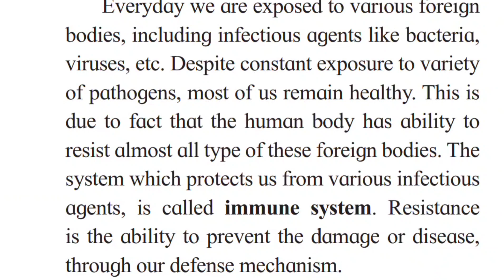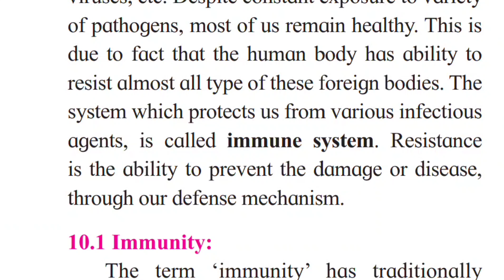Immunity system definition